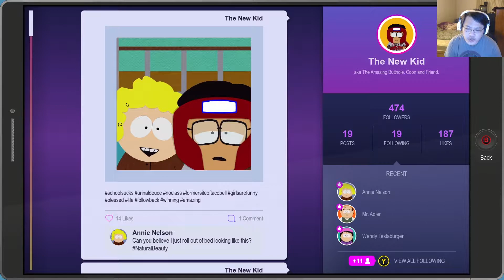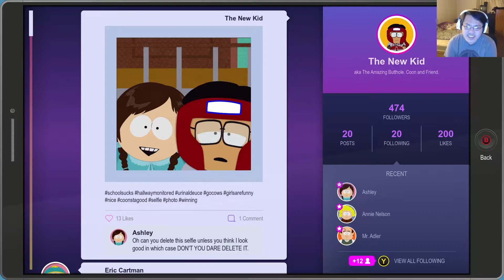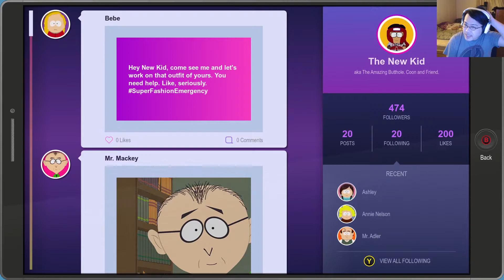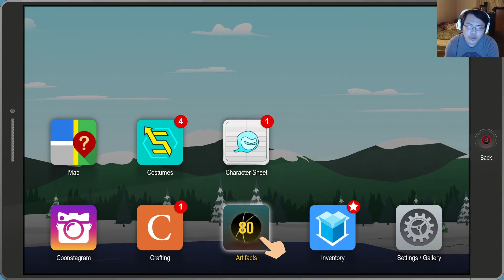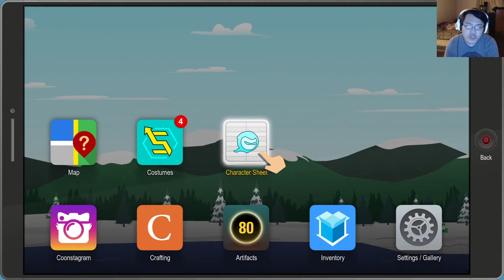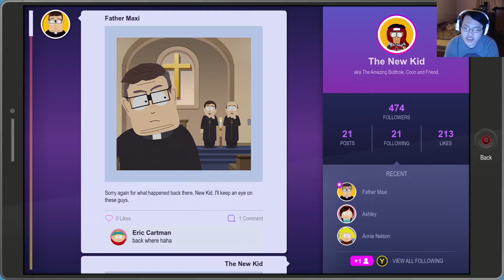South Park: The Fractured But Whole 🦸‍♂️ Part 4 🦸‍♂️ Filling Some Characteristics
Part 4 of South Park The Fractured But Whole. We go to Mr. Mackey and Father Maxi to fill out some of our character sheet stuff and along the way, we finally encounter combat against some new enemy types. We also get more tasks on our plate from the police station .